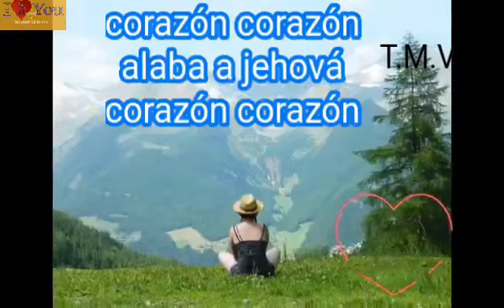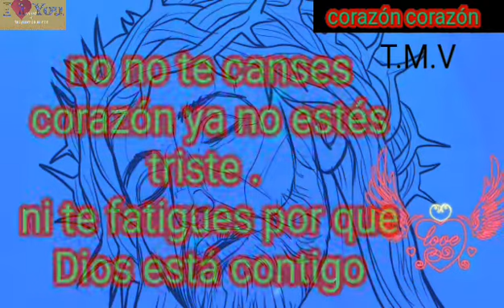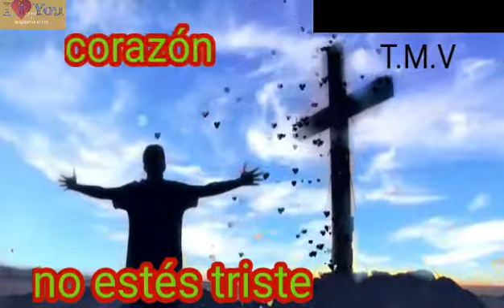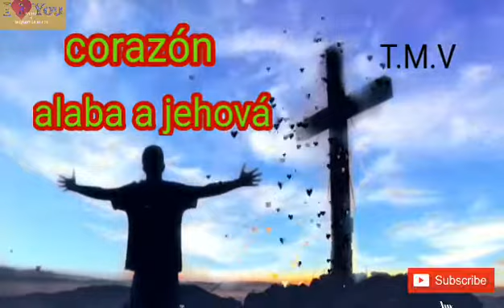corazón corazón alaba a jehová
corazón corazón : Óscar Roca